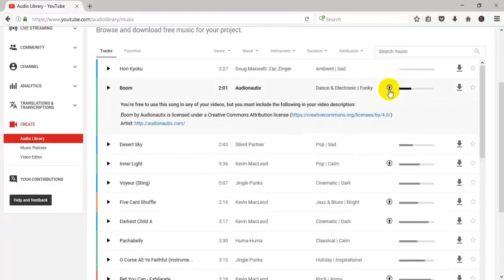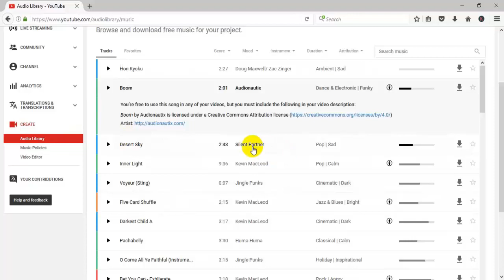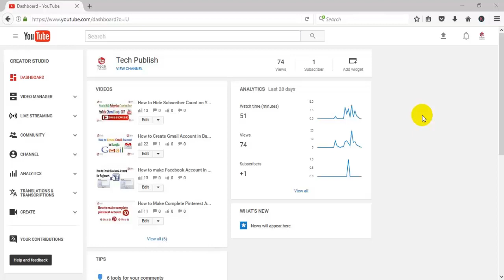How To Download/Use Royalty Free Music for YouTube Videos 2017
Through this video, I will show you how to download the best quality copy free music for free. Today I will show you how to copy free music on YouTube. I will teach you how to add copy free music to your YouTube videos and how you can use copyright free music. If you find out how to use copy free music in your YouTube videos then you will not have to worry about getting a strike! To avoid copyright music And use royalty free music in your videos.

There are many videos on my YouTube channel will update all my social page.

Thank you very much for see this video.